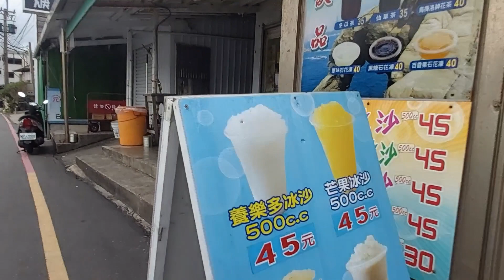Walking Exercise Back In BusStop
Di naabutan ang bus omg .Mga senior citizens walking din mabilis pa maglakad sanay talaga sila mahokug sa hoking